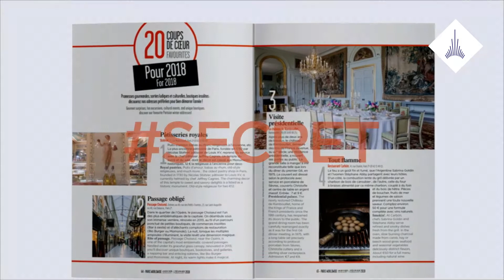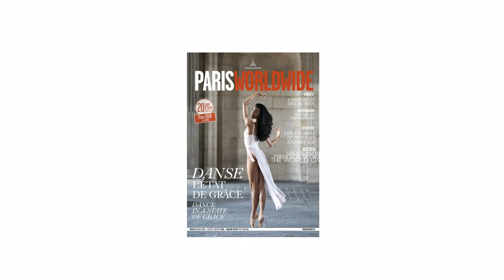What's new in Paris? Secret : Pâtisserie Stohrer